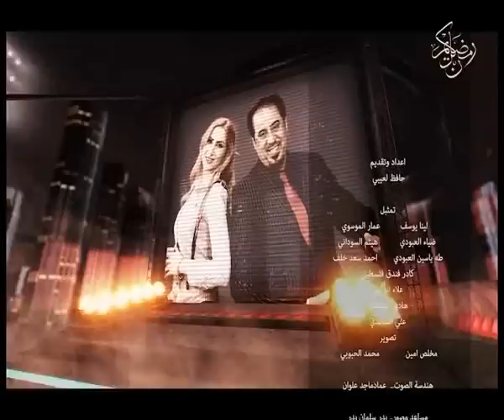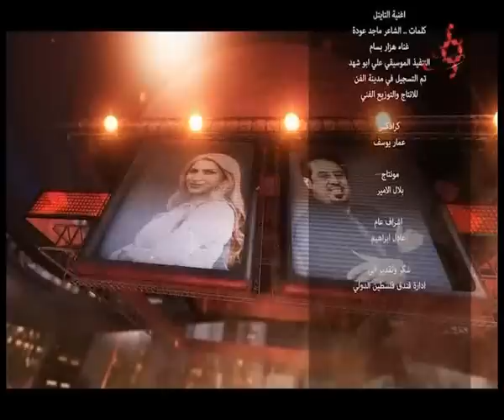مقلب وليمة مع الفنانة اماني علاء / الحلقة 17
جميع الحقوق محفوظة لقناة الرشيد الفضائية ( يمنع اعادة رفع هذا المحتوى في يوتيوب )
تقديم الفنان حافظ لعيبي
مقلب اليوم مع الفنانة اماني علاء
يعرض في الساعة 9:30 مساءاً ويعاد في الساعة 12:30

يمكنكم متابعتنا عبر مواقع التواصل الاجتماعي :
تليكرام :